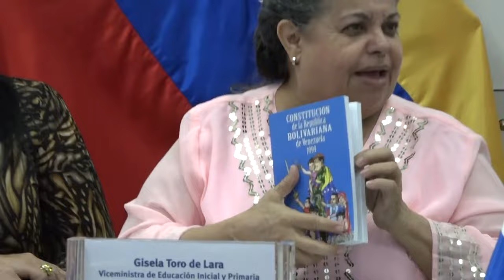LA VICEMINISTRA DE EDUCACIÓN INICIAL Y PRIMARIA GISELA TORO, en el seminario de Managua, Nicaragua.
Venezuela participa en una serie de seminarios y foros como invitado de Nicaragua. El evento tuvo como objetivo compartir experiencias y buenas prácticas sobre la educación inclusiva y la atención a la diversidad. La viceministra Gisela Toro presentó los avances y desafíos de Venezuela en materia de acceso, calidad y equidad educativa, así como, tratar la importancia del libro y la lectura. Expuso los avances y desafíos de Venezuela en esta materia, así como las estrategias implementadas para garantizar el derecho a la educación de todos los niños y niñas del país.